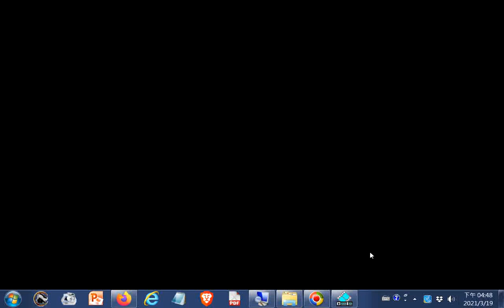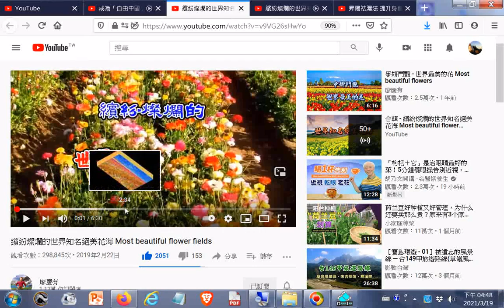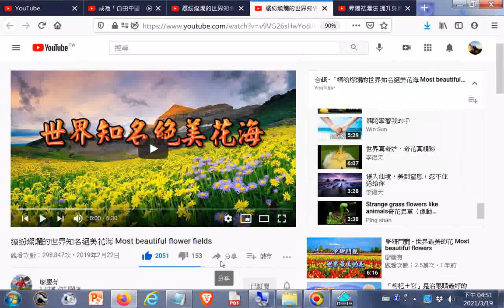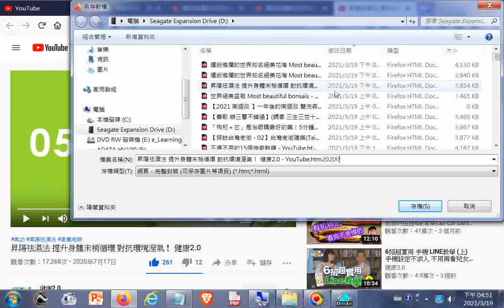繽紛燦爛的世界知名絕美花海 Most beautiful flower fields+昇陽祛濕法 提升身體末梢循環 對抗環境溼氣！ 健康2 0